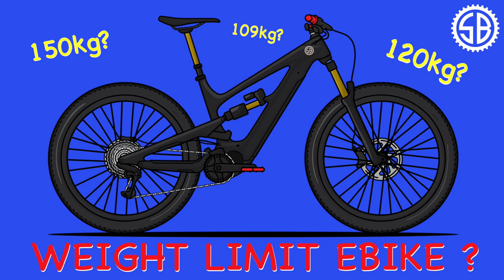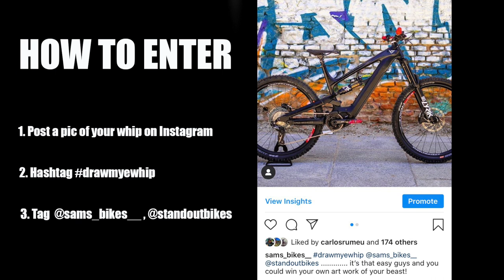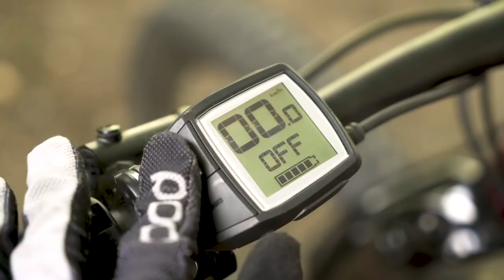Weight Limit Ebike? - Best EMTB For The Heavier Riders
Sam's Bikes is a dedicated Ebike mountain bike channel on YouTube

Riders in this Episode we look at the best ebikes for the heavier riders.

More information on the Ebikes

Support Sam's Bike